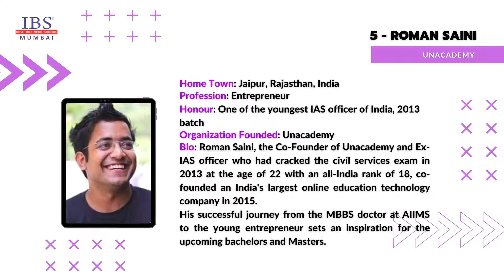9 Successful Young Men of India 2020 | IBS Mumbai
India is home to thousands of millionaires, most of whom are business tycoons. They are also credited for having reduced the employment woes of the youth to a certain extent.

Nothing is more encouraging than the true success story of visionary entrepreneurs who started from nothing and rose to the top of their game over the years.

Let's look at the profiles of some of the successful young men of India.